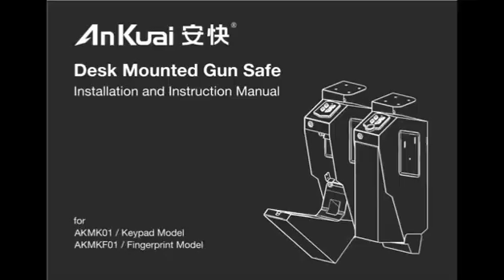Gun Safe Box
Gun Safe Box. Three ways to open: Fingerprint. password button. key.